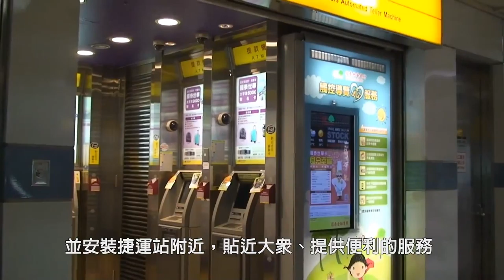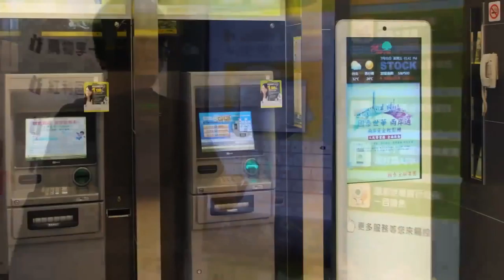Cathay United Bank